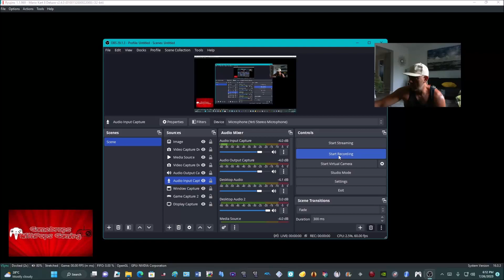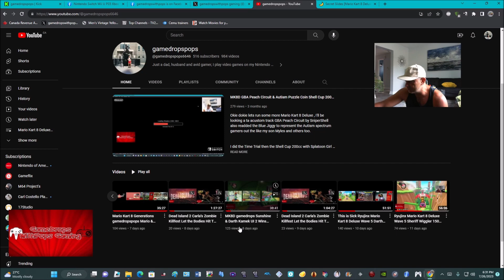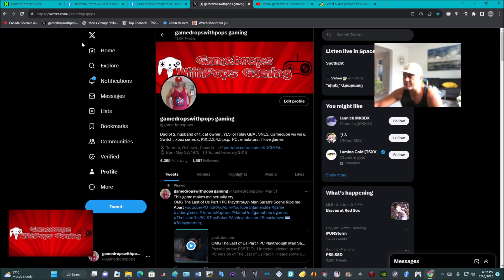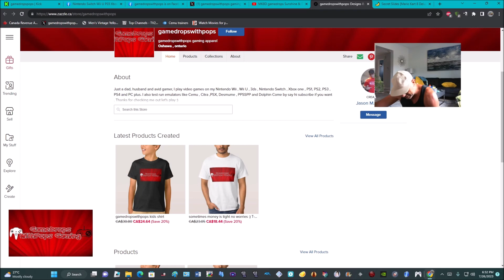MK8D Secret Slides Crossing Custom Track Cup 200cc Nintenod Switch Ryujinx Fun Run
Okie dokie back from my awesome Varadero Cuba Vacay it's time for some Mario Karting , I ran the Secret Slides Custom Amazingly Funtastic Track by BaconBurg grab that

I used the Ryujinx Nintendo Switch Emulator 1.1.969 for this fun run

The minimap 1st Place Crown mod by _Ro has been updated forWave 5 grab that